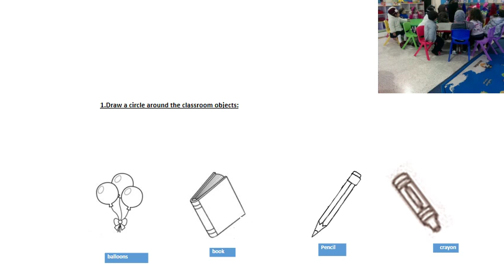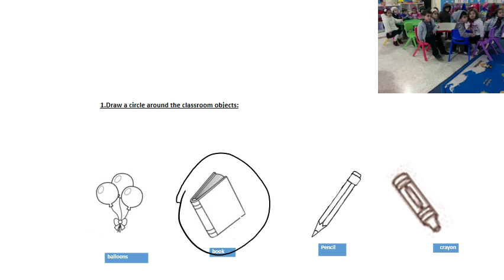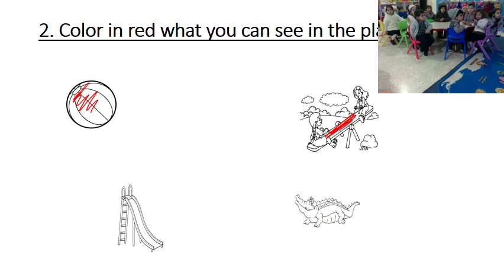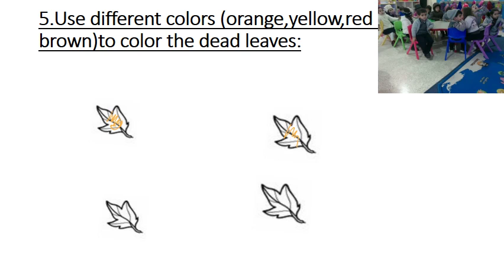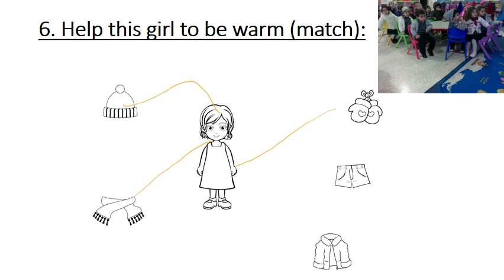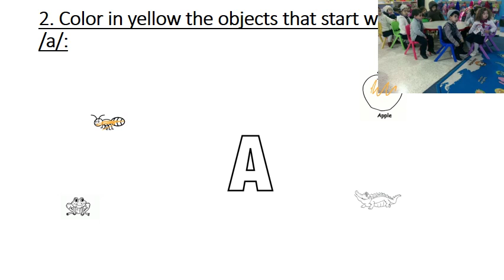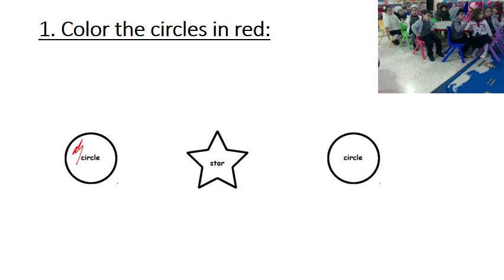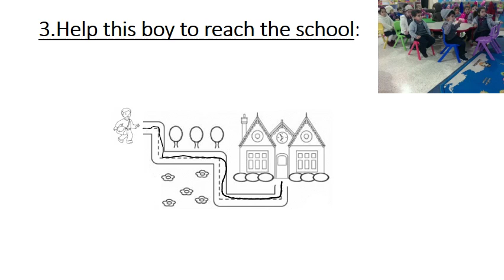KG1B Semester 1 Exam Revision